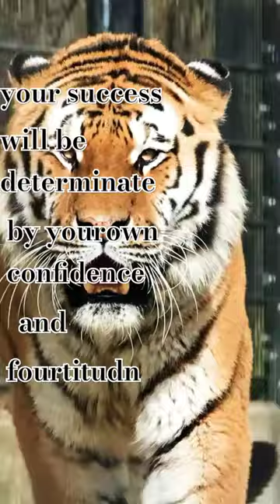motivation line with tiger 🐅🐅❣# tiger